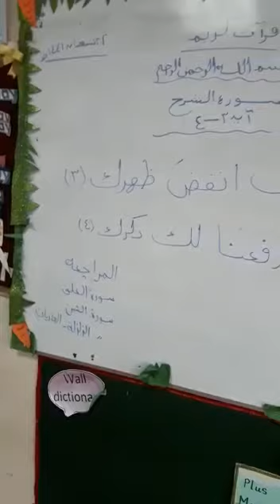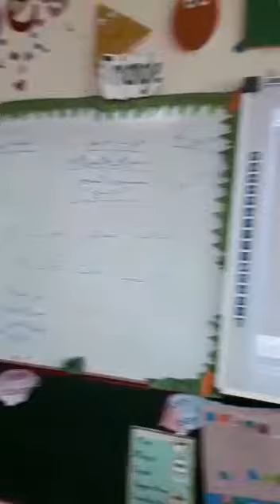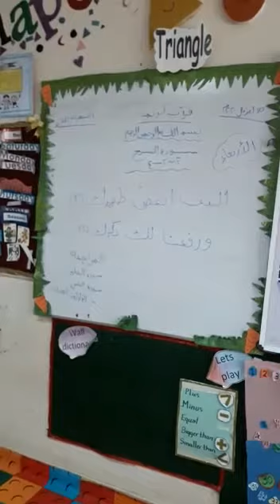سورة الشرح من آيه 3 إلى 4 KG1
سورة الشرح
معهد الحصري
معهد الحصرى
KG
kg
KG1
kg1